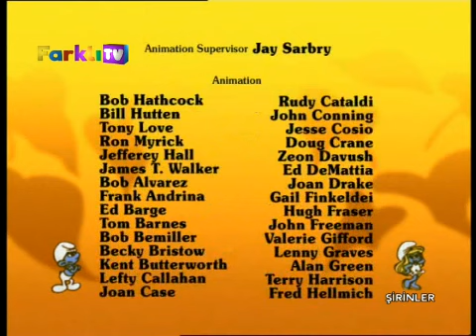Süper Şirin - Koca Ağız • Şirinler